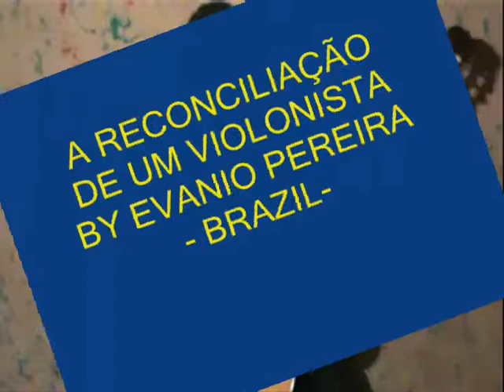VIOLONISTA EVANIO PEREIRA PLAYS A RECONCILIAÇÃO DE UM VIOLONISTA.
IF YOU LIKED THIS VIDEO PLEASE ADD IT TO YOUR FAVORITE.